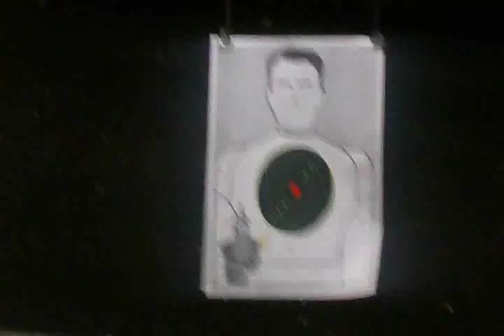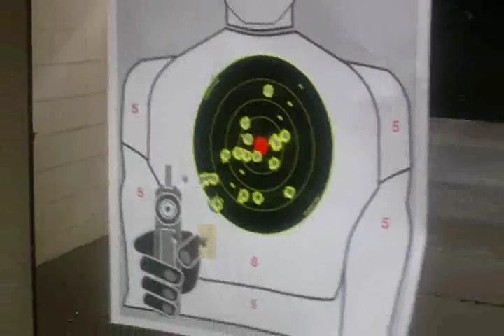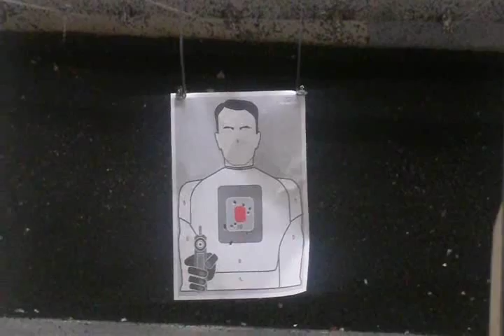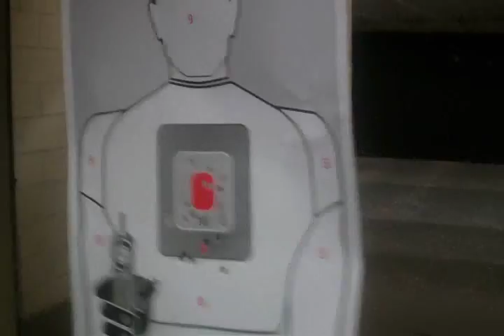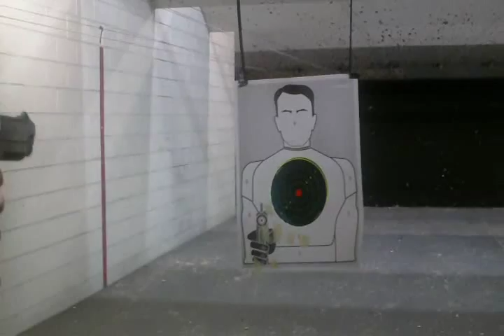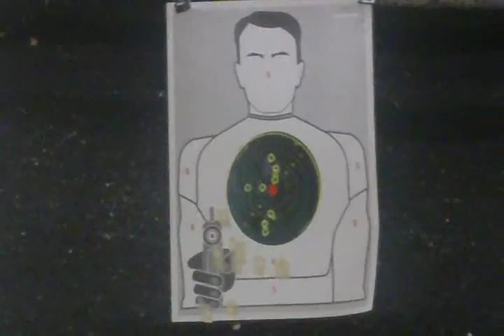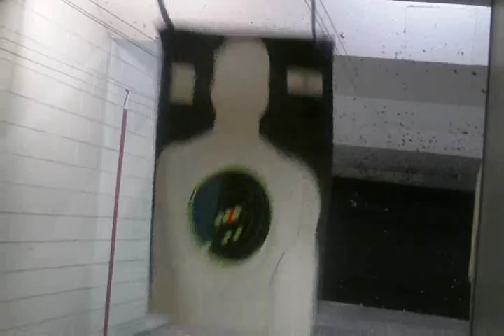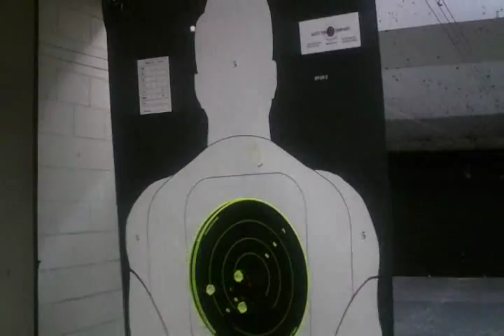Smith and Wesson 4006 Range Test Duty Weapon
Test Firing a Smith and Wesson at the local range. It had gone out for repair. It came back good as new. It was retired from the California Highway Patrol. Shoots great.